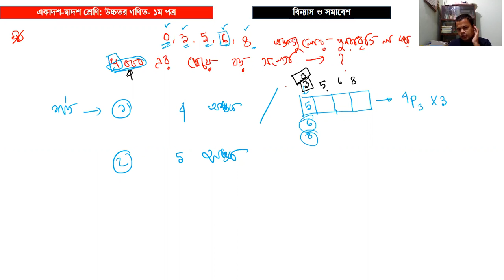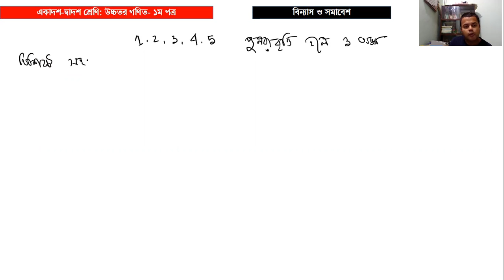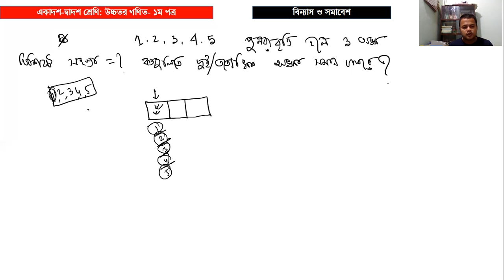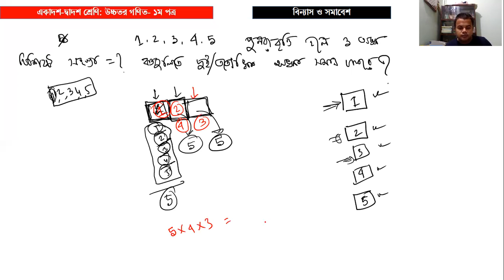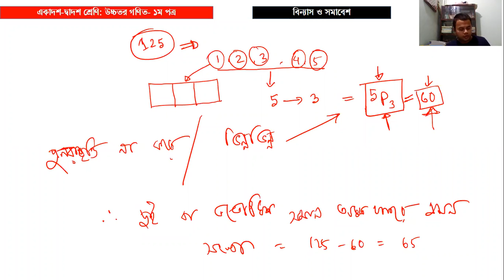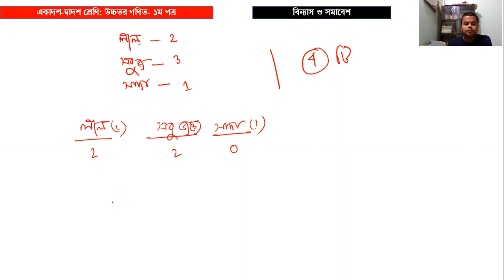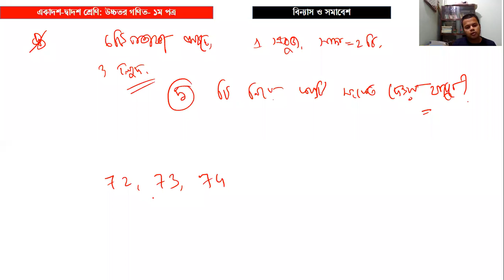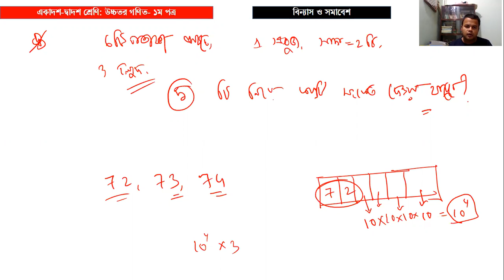HSC উচ্চতর গণিত-১ম পত্র II বিন্যাস ও সমাবেশ II পার্ট-৬